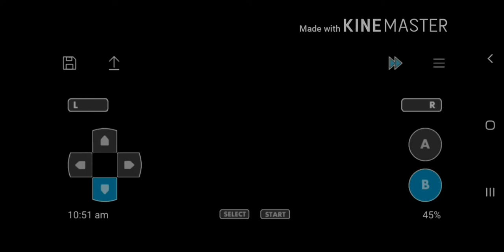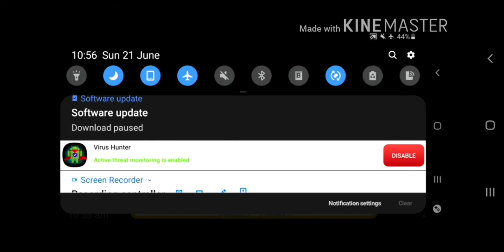BATTLE WITH TEAM YELL IN HOTEL BUDEW / POKEMOM:SWORD AND SHILED (EP 5) /UNBEATABLE CHARIZARD